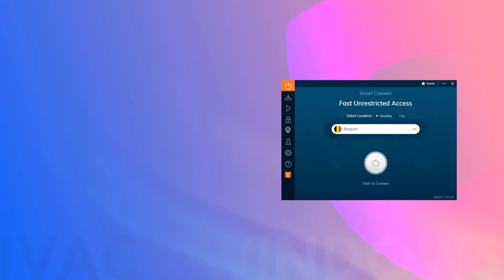How to access channels in Ivacy Software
Ivacy VPN offers a variety of channels for its users under the Streaming tab. Simply choose this tab and connect to your desired channel in one click and enjoy your favorite content. On how to choose channels check out our video tutorial or visit this link for the guide